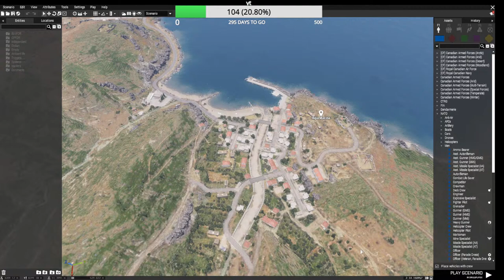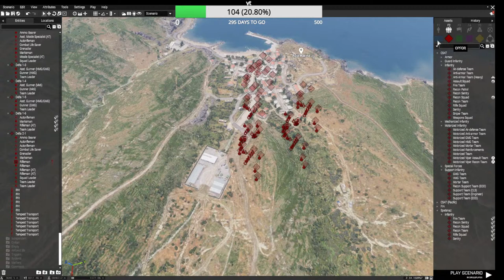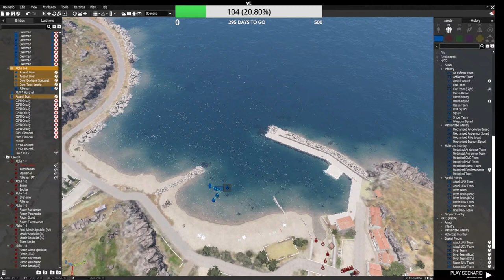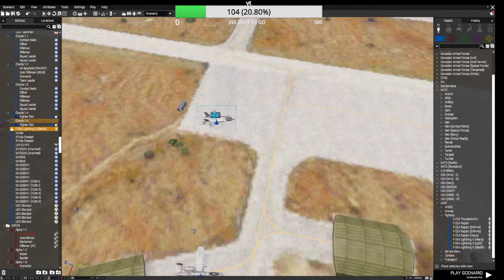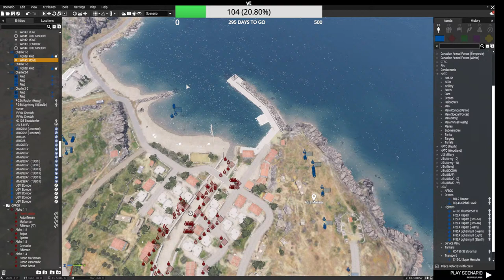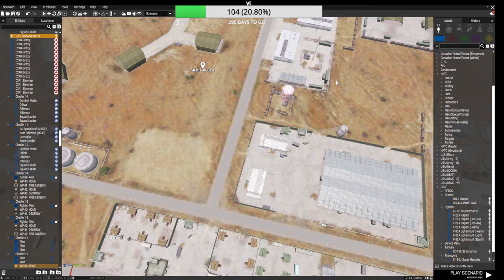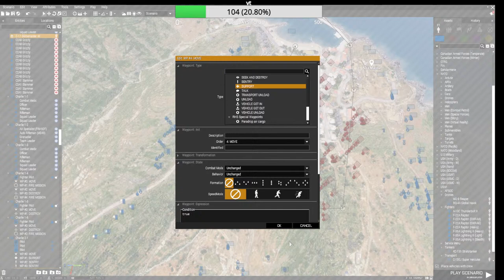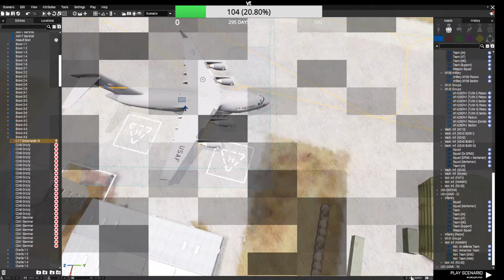Arma 3 mission editor